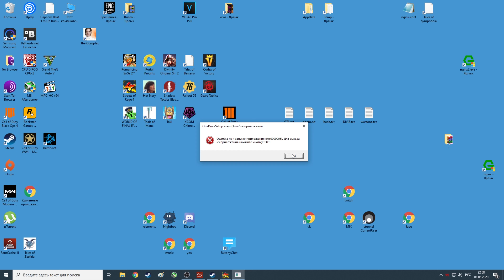Street of rage 4 продолжение